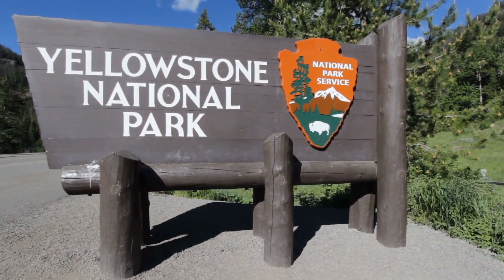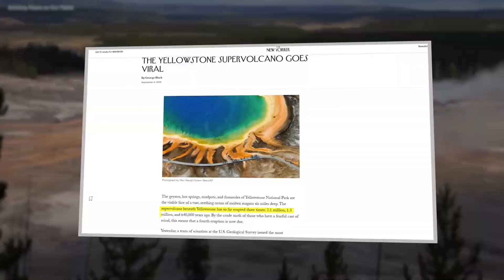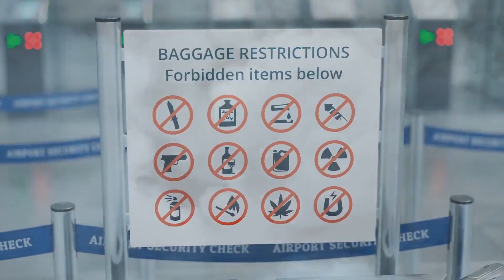Eruption Nightmare! Tucker Carlson Reveals Yellowstone Shutdown and 320% Surge in Volcanic Threat!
The video discusses a concerning development: a crack in the super volcano under Yellowstone National Park. This crack has increased the risk of a sudden eruption by 320%. It explores Yellowstone's thermal features and highlights the destructive potential of a super volcanic eruption, including the release of toxic gases and global impacts. The emergence of cracks raises further concerns. Scientists closely monitor Yellowstone for signs of increased volcanic activity. The video emphasizes the global consequences and the importance of staying informed and prepared.